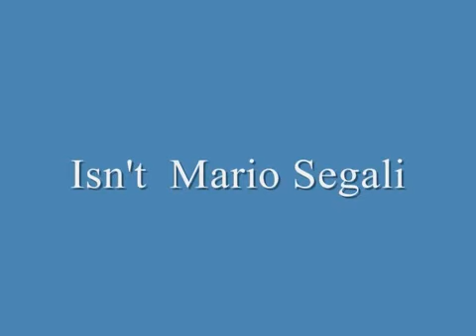Mario Segale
Descrição